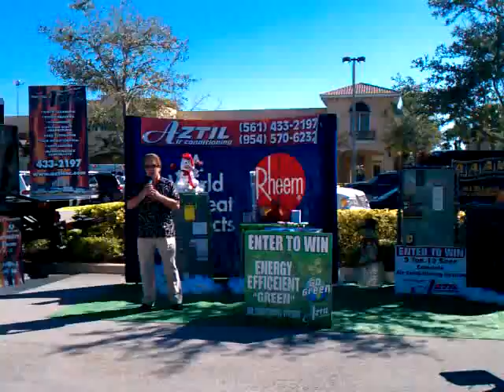Aztil holiday festival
Since 1981, Aztil has been dedicated to serving South Florida. From Sebastian to Miami we have strived to provide quick, affordable, and professional service to our valued customers. We are family owned and operated, and can guarantee that you will be able to speak to a family member any time you call. The Aztil team is comprised of over 100 proud employees, each highly trained and skilled in their fields. All of our employees are carefully selected and completely screened to meet our high standards of excellence.

At Aztil Air Conditioning, we do it the old fashioned way with good, hard, honest work! Our explosive growth is largely due to our high customer satisfaction and word of mouth exposure. We have been voted #1 in Palm Beach County after winning the trust, respect and confidence of our South Florida clients.

Air conditioning is not just what we do for a living, it’s what we live to do! Our operations run seven days a week, 24 hours a day. We cater to our customers with unlimited service calls and no extra charge on holidays, weekends, or after hours. With over 100 trucks in service, we can be at any job within 90 minutes or less.

Remember, if you want to be cool, there’s no other team to be with. We pride ourselves at being the best and fastest in the industry